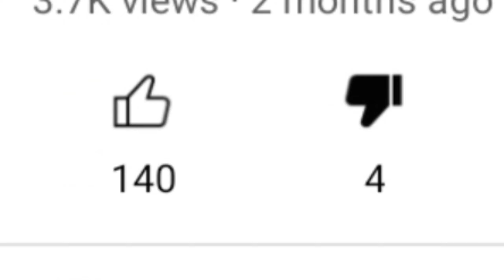Vlog #14 | 2700 KILOS OF TUNA | HANDLINE FISHING PHILIPPINE TRADITION | ISDA TV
Sana tuloy tuloy parin ang inyong supporta sa aming channel ISDA TV And please follow my pages ISDA TV And my tiktok ISDA TV Thank you godbless